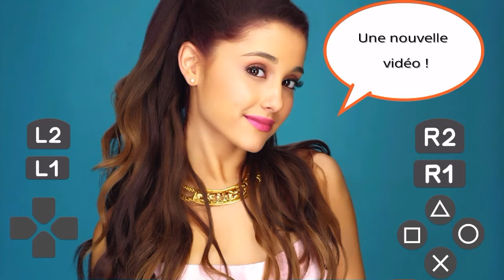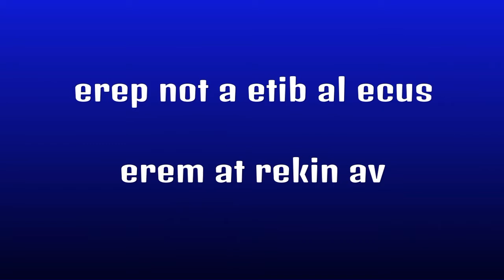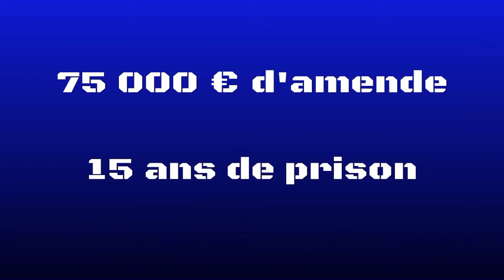Un hackeur a voulu me DDOS : j'arrête les Lives